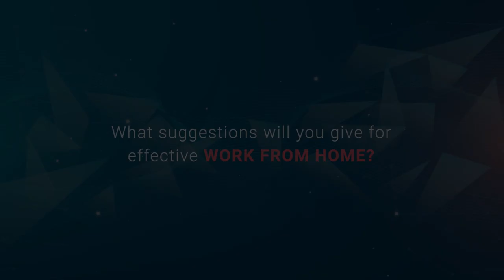Watch Ritu Govil – VP, Financial Services, Incedo talk about tips for effective Working from Home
Ritu Govil – VP, Financial Services at Incedo talks about some tips that may come handy during Work From Home. She shares her journey through these weeks and gives a glimpse into some of the steps that she has implemented to ensure that work from home remains productive.